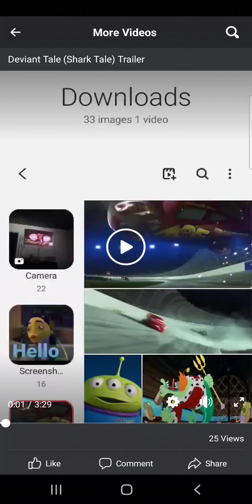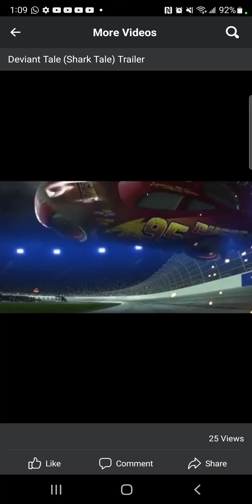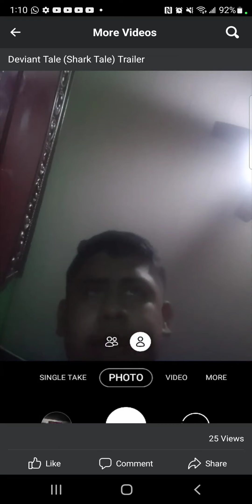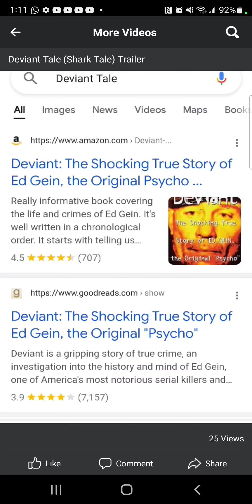Deviant Tale(Shark Tale) Trailer